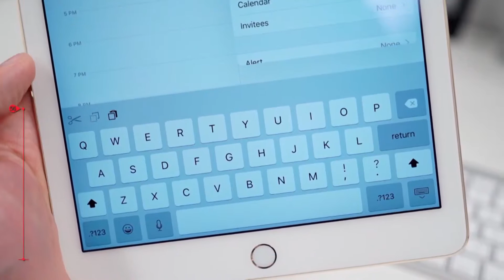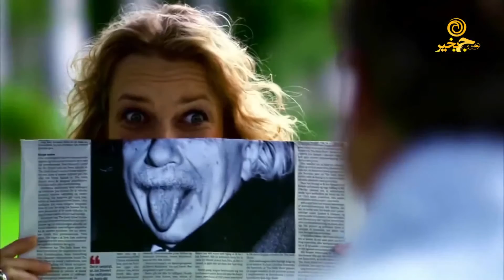صبح بخیر قسمت 34 کار مفید و بهره وری. Efficiency محسن محمدی نیا Mohsen Mohammadinia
با برنامه صبح بخیر هر روز هفته ساعت 7 صبح در شبکه Gem TV و ساعت 9 صبح در شبکه Gem TV، میزبان صبحگاهی شما خواهیم بود.
با چه شیوه هایی می توان بازدهی خود را ارتقاء داد در این ویدئو بحث بهره وری و کارآمدی
توسط آقای محمدی نیا (معین) مسئول مرکز مشاوره خانواده و روانشناسی معین در مالزی و کارشناس برنامهGem TV  به بیانی شیوا توضیح داده می شود.
Skype: Mohsen.mohammadinia
Yahoo Messenger: mm_psychologist